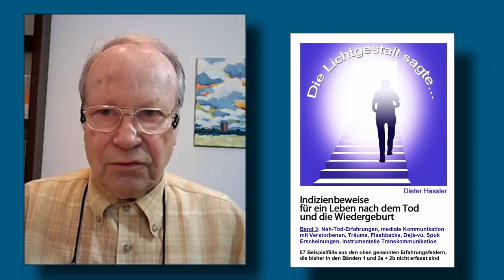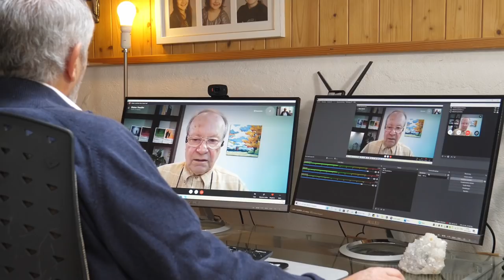Gibt es eine Wiedergeburt? - Interview mit Herrn Dieter Hassler (English subtitles)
Der Jenseits- und Reinkarnationsforscher Dieter Hassler ist Diplomingenieur der Nachrichtentechnik und war in seinem Berufsleben hauptsächlich in der Industrieforschung für medizinische Technik tätig.  Er hat lange daran gezweifelt, dass es Reinkarnation gibt. Erst nach der Frühpensionierung hat er sich mehr als 20 Jahre mit dem Thema intensiv auseinandergesetzt und letztlich anerkennen müssen, dass man die Reinkarnationshypothese ernst nehmen muss. In seinen Bücher hat er sehr viele Indizienbeweise für ein Leben nach dem Tode und eine Wiedergeburt dokumentiert.

Englische Untertitel durch Frau Gabriele Bodenmüller, Starnberg

00:00 - 04:46   Motivation für die Jenseits- und Reinkarnationsforschung
04:46 - 07:06   Buch Band 1, Kinderfälle
07:06 - 07:43   Xenoglossie
07:43 - 10:51   Bände 2a und 2b
10:51 - 12:11   Länge der Zwischenlebenszeit
12:11 - 14:15   Inhalt Band 3
14:15 - 14:49   Aussagen über die Zwischenlebenszeit im Vergleich
14:49 - 18:05   Beispiel aus Band 1 (James Leininger)
18:05 - 18:58   1. Beispiel aus Band 2a (U-Boot)
18:58 - 20:42   2. Beispiel aus Band 2a (Spanische Inquisition)
20:42 - 22:00   1. Beispiel aus Band 3 (Schachspiel)
22:00 - 23:02   2. Beispiel auf Band 3 (Seelenvermächtnis)
23:02 - 25:32   Gründe für die Ablehnung der Reinkarnationsidee
25:32 - 27:47   Wichtigste Erkenntnisse
27:47 - 29:39   Aussagen über das Jenseits